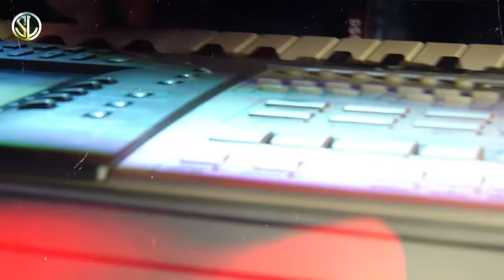Djalil Almani ~ Smatet Ga3 LBenna _ وليت فالموت نتمنى ~ Clip Officiel 2023 \ سحارة و متتنقاش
Cheb Djalil Almani | Sahara W Mattna9ach __ ردتني مانصحاش | Clip Officiel 2022

• Chanteur : Djalil Almani
• Clavier : Mounir Recos
• Percussion :
• Cadrage : Meed Tipou
• Édition : Didou Sl Prod
• Distribution Numérique : Walid Bouyahia

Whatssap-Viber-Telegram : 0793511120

أي نسخة محمولة يتم التبليغ عنها ولن يتم التراجع فيها